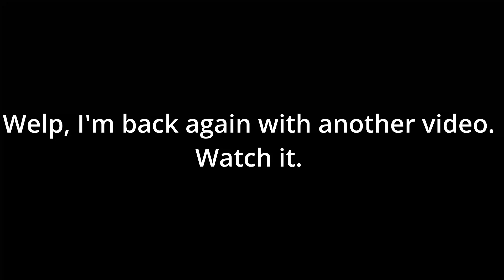Playing Some Dragonmaids in the Yu-Gi-Oh Master Duel Fusion Festival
The Fusion festival is coming to a close. It was kinda fun, but there were a lot of issues that Konami just doesn't want to fix. Either way, I was glad play some more Dragonmaids.

0:05 - First Duel
2:36 - Second Duel
5:13 - Third Duel

Main Deck:
D.D. Crow x1
Maxx "C" x2
Nurse Dragonmaid x1
Ash Blossom x3
Ghost Belle x1
Kitchen Dragonmaid x1
Parlor Dragonmaid x3
Destiny HERO - Celestial x1
Chamber Dragonmaid x3
Fallen of Albaz x2
Incredible Ecclesia x3
Destiny HERO - Dasher x1
Dragonmaid Ernus x1
Gameciel x1
Dragonmaid Tinkhec x1
Dragonmaid Lorpar x1
Albion the Shrouded Dragon x1
The Iris Swordsoul x1
Monster Reborn x1
Fusion Destiny x2
Dragonmaid Hospitality x3
Dragonmaid Changeover x1
Lightning Storm x1
Branded Bond x1
Dragonmaid Welcome x1
Branded in High Spirits x2
Branded in Red x1
Infinite Inpermanence x2
Dragonmaid Tidying x3
Dragonmaid Downtime x1

Extra Deck:
Mudragon x1
Chimerafflesia x1
Starving Venom Fusion Dragon x1
Dragostapelia x1
Titaniklad the Ash Dragon x2
Brigrand the Glory Dragon x1
Sprind the Irondash Dragon x1
Albion the Branded Dragon x1
Destroyer Phoenix Enforcer x1
Trishula x1
Triphyoverutum x1
House Dragonmaid x2
Dragonmaid Sheou x1